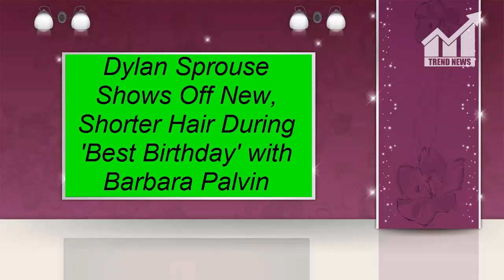Dylan Sprouse Shows Off New, Shorter Hair During 'Best Birthday' with Barbara Palvin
Description:
                          Dylan Sprouse Shows Off New, Shorter Hair During
                          'Best Birthday' with Barbara Palvin

Dylan Sprouse shares a photo with his new haircut on Saturday (August 4)!

The 26-year-old celebrated his birthday that day with the help from his girlfriend Barbara Palvin.

The day before, Barbara surprised Dylan with a cool helicopter ride, which the new couple both shared videos and photos on their Instagram Stories.

“Even though it’s your birthday I feel I just got the biggest present of all ♥️🤗Happy birthday Boss Baby 🎂,” she captioned the new photo of the two.

The weekend before, Dylan covered up his shorter haircut while attending the Overwatch League Grand Finals solo in New York City.

If you missed it, check out what Dylan‘s twin brother Cole‘s Riverdale co-stars shared for their birthday.

10+ photos inside from Dylan Sprouse and Barbara Palvin‘s birthday helicopter ride…